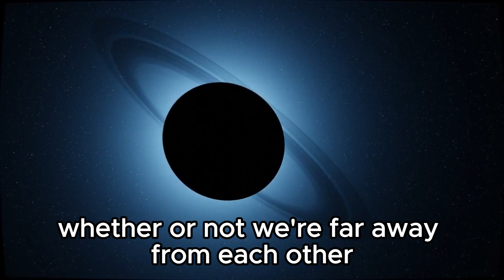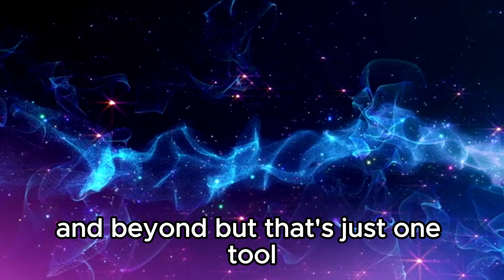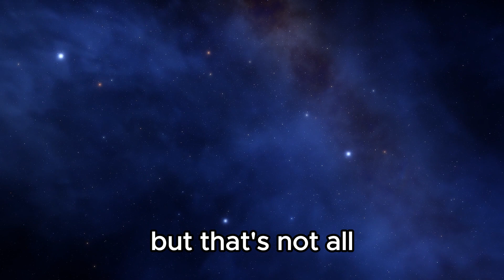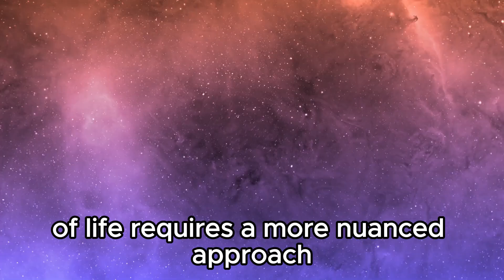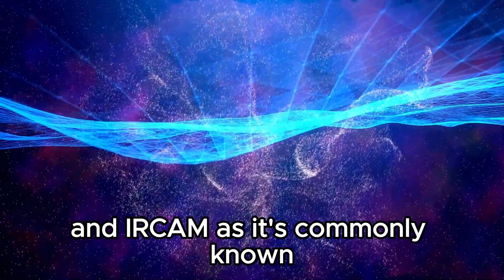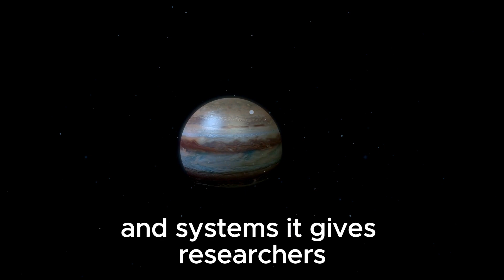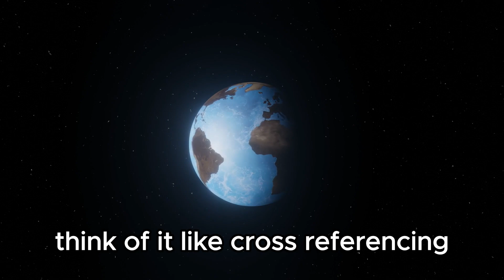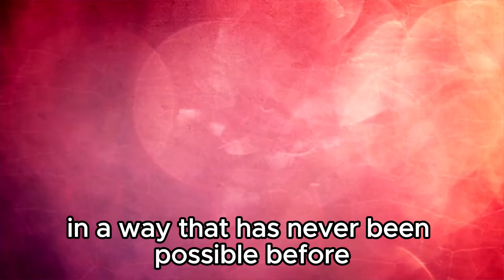1 MINUTE AGO: James Webb Telescope Revelas The First Real Image of Proxima B!